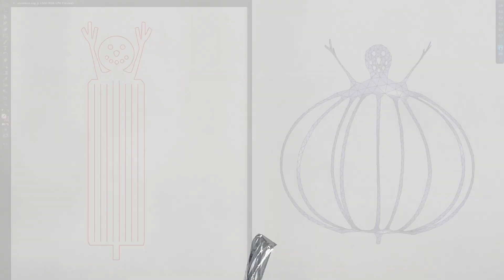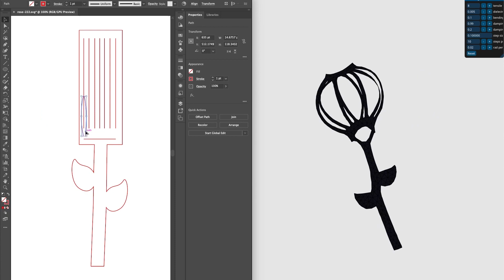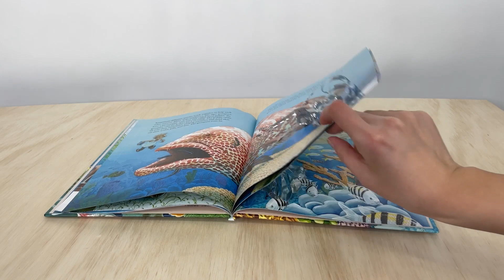ElectriPop: Low-Cost, Shape-Changing Displays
ElectriPop: Low-Cost, Shape-Changing Displays Using Electrostatically Inflated Mylar Sheets

We describe how sheets of metalized mylar can be cut and then “inflated” into complex 3D forms with electrostatic charge for use in digitally-controlled, shape-changing displays. This is achieved by placing and nesting various cuts, slits and holes such that mylar elements repel from one another to reach an equilibrium state. Importantly, our technique is compatible with industrial and hobbyist cutting processes, from die and laser cutting to handheld exacto-knives and scissors. Given that mylar film costs less than $1 per square meter, we can create self-actuating 3D objects for just a few cents, opening new uses in low-cost consumer goods. Published at ACM CHI 2022.

Research Team: Cathy Mengying Fang, Jianzhe Gu, Lining Yao, and Chris Harrison

Citation
Fang, C., Gu, J., Yao, L. and Harrison, C. 2022. ElectriPop: Low-Cost Shape-Changing Displays with Electrostatically Inflated Mylar Sheets. To appear in Proceedings of the 40th Annual SIGCHI Conference on Human Factors in Computing Systems (April 30 – May 6, 2022). CHI '22. ACM, New York, NY.